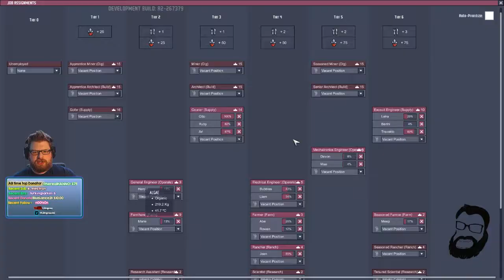Oxygen Not Included - RANCHING (MK2) - RE-POPULATION! (GULPFISH, SHINEBUGS AND SLICKSTERS) #66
Oxygen Not Included - Ranching Upgrade MK 2! The first look at the new changes/additions. This time :

Breeding critters and releasing them back into the wild - seems a nice thing to do eh? We also try and figure out the gulp fish conundrum, and start venturing out into the wilds.